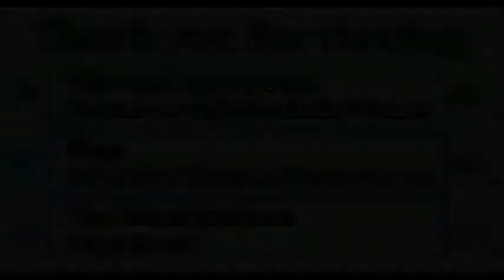Pt. B.R. #2| Insaniquarium. (Gameplay, Bonus Round #2.)